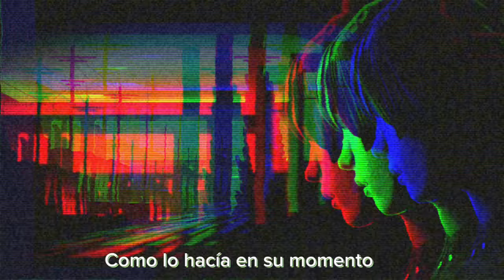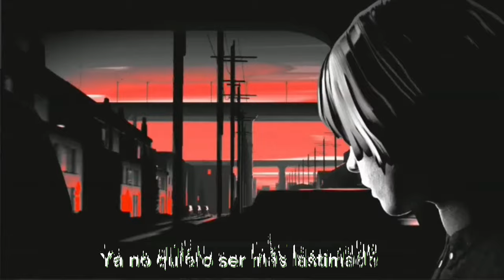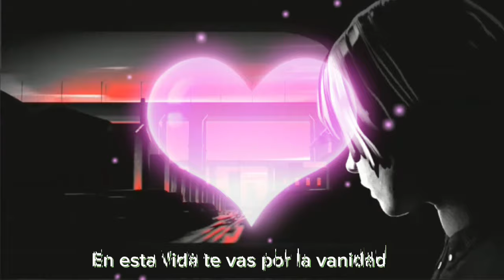Porque será - Zomblex flow by Emi Padilla ( Video liryc Official )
😜 Cada like es un saquito de té y cada suscripción es una cajita de té 😜

(Ayúdame donando lo que puedas aquí)
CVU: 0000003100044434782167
Alias: zomblex.flow

( Producción )

Letra: Zomblex flow / Emi Padilla
Beat: Remi producción
video: Zomblex flow

Letra:

No me llames no te contesto,
Me deja como mil mensajes de texto,
Entiendo no estoy en esto,
Cuando yo estaba malo no entendías
El proceso.

¿ Porque será ? Cuando tu estabas mala,
Nadie te llama, será que no tiene nada
que ganar, en esta vida te vas por la vanidad.

Hace tiempo ya no te veo,
Como lo hacia en su momento,
El amor se fue consumiendo,
Como un lago en un desierto,

Las mentiras poco a poco fueron floreciendo,
Haciendo crecer la duda en nuestros
Sentimientos,
Poco a poco yo me iba alejando,
Dejando todo el tiempo invertido
En el pasado, No, Yah..

Ya no quiero ser mas lastimado,
No, Yah, No me llames estaré durmiendo,
Ya me canse de este sufrimiento,
Entro a insta y te veo Online,
Subiendo historias a Mj y notas
que no van,
Si pregunto solo me ignoras.

¿ Porque sera ? Cuando tu estabas mala,

Estamos de vuelta.. Real Music,
Zomblex flow, Argentina en la casa,
Desde Villegas.